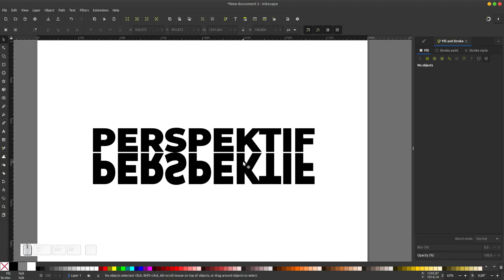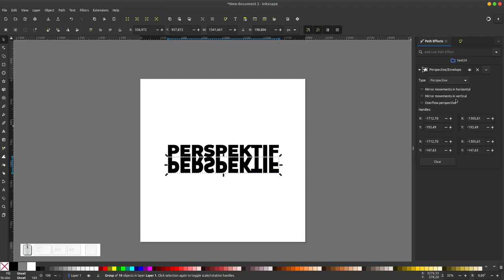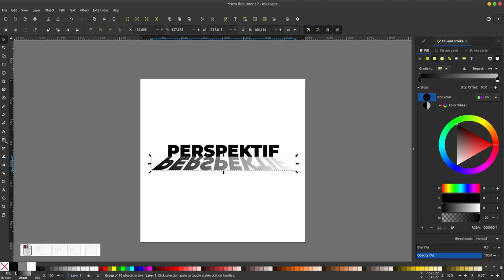How to make Perspektif in inkscape / Cara membuat perspektif di Inkscape